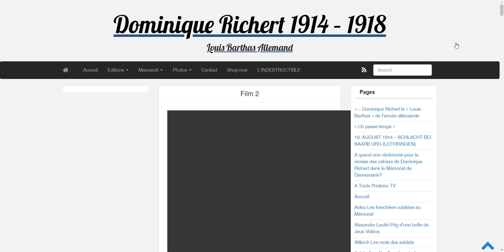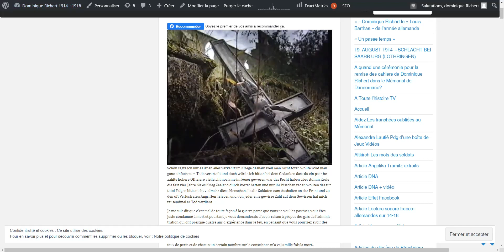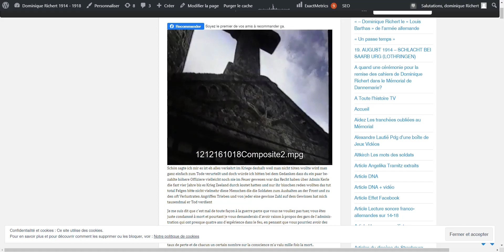Preparatif de guerre 07 08 1914